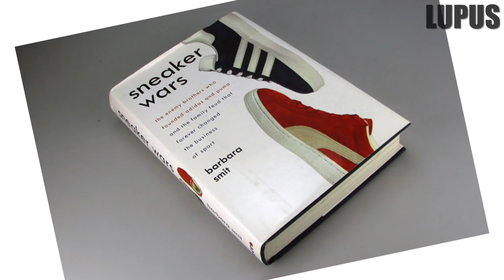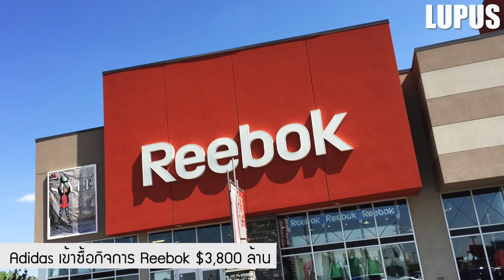[อัพใหม่] 10 เรื่องจริงของ ADIDAS (อาดิดาส) ที่คุณอาจไม่เคยรู้ ~ LUPAS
คุณคงรู้จักและคุณเคยกับแบรนด์รองเท้าและอุปกรณ์กีฬาอย่าง Adidas เป็นอย่างดี และเชื่อว่าใครหลายๆคน เป็นพันแท้ของ Adidas ซะด้วย และในวันนี้ครับ เราจะพาทุกท่านมาพบกับ 10 เรื่องจริงเกี่ยวกับ ADIDAS (อาดิดาส) ที่คุณอาจไม่เคยรู้ ~ LUPAS
เรื่องจริงอันดับที่ 10 : จุดเริ่มต้นของ ADIDAS (อาดิดาส)
เรื่องจริงอันดับที่ 9 : ADIDAS (อาดิดาส) กับความขัดแย้งภายใน
เรื่องจริงอันดับที่ 8 : โลโก้ของ ADIDAS (อาดิดาส)
เรื่องจริงอันดับที่ 7 : ADIDAS (อาดิดาส) เกือบจะใช้ชื่ออื่น
เรื่องจริงอันดับที่ 6 : ADIDAS (อาดิดาส) ต่อกรกับไนกี้ (NIKE)
เรื่องจริงอันดับที่ 5 : รองเท้าแตะของ ADIDAS (อาดิดาส)
เรื่องจริงอันดับที่ 4 : ADIDAS (อาดิดาส) Stan Smith ยอดนิยม
เรื่องจริงอันดับที่ 3 : รองเท้าที่ขายดีที่สุดของ ADIDAS (อาดิดาส)
เรื่องจริงอันดับที่ 2 : NMD ยอดฮิตของ ADIDAS (อาดิดาส)
เรื่องจริงอันดับที่ 1 : ADIDAS (อาดิดาส) กับ David Beckham